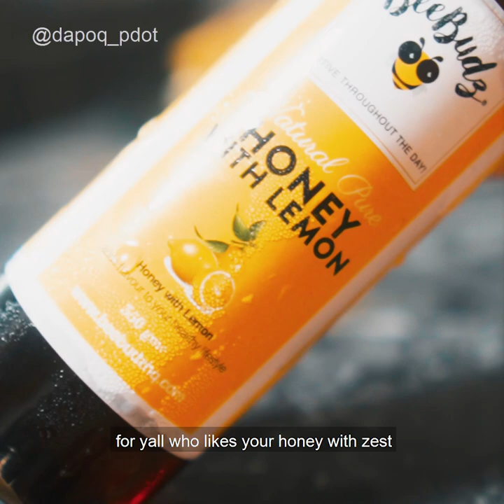1 Minit Resepi Dapoq Pdot: 🍯🥞Japanese Jiggly Pancake🥞🍯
Selain menggunakan Beebudz honey with lemon, boleh juga digantikan dengan Beebudz honey with berries atau BeeBudz pure honey.
Seperti mana yang kita tahu, madu mempunyai khasiat yang tersendiri. Kaya dengan enzim dan vitamin semulajadi.
Ianya sangat bagus untuk kesihatan badan dan kecerdasan minda terutama untuk anak-anak anda! Madu BeeBudz mengandungi ekstrak dari buah sebenar tanpa pewarna, pengawet dan gula tambahan.
Bukan sahaja berkhasiat malah menjadikan makanan anda lebih lazat!
Boleh tengok di instagram mereka, @beebudzbynlo untuk lebih banyak informasi tentang madu dan juga lebah serta produk produk yang menarik yang mereka tawarkan.
👩‍🍳Bahan-Bahan👨‍🍳
🐝Telur 3 biji
🐝Gula 3 sudu
🐝Esen Vanilla 1 penutup
🐝Tepung Kek 2 sudu
🐝Honey With Lemon @beebudzbynlo